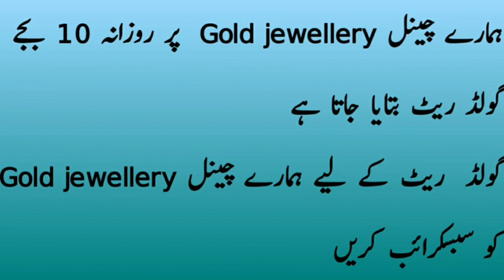Today Gold rate |Gold Jewellery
in this vedio I updated daily Gold rate and I introduced new design jewellery Gold jewellery#